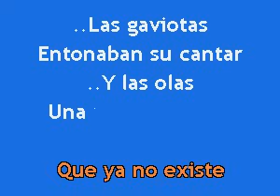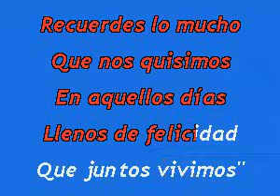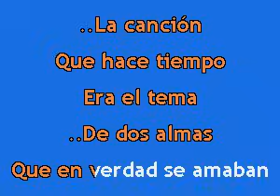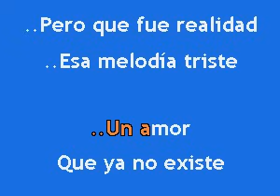Karaokanta - Los Caminantes - Lágrimas al recordar